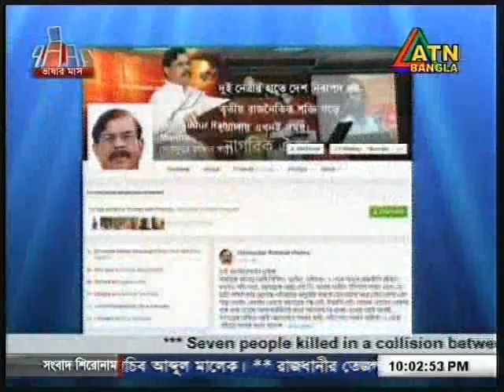Mahmudur Rahman Manna detained from Banani, alleges his family.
Police are taking legal action against Convener of Nagorik Oikkaya Mahmudur Rahman Manna following his recent telephonic conversations. Stating that Dhaka Metropolitan Police did not detain him DMP spokesman Monirul Islam said the law enforcement agencies are working on the two audio messages relating to his telephonic conversations. Police have already filed a number of GDs with various police stations in the capital. The spokesman said after being certain about the veracity of the audio messages cases would be filed against Manna on ICT Act and on charge of sedition. The family of Mahmudur Rahman Manna claim that plain clothed members of the law enforcement agencies picked him up from a house at Banani in the capital early in the morning. Wife of Manna Meher Nigar said he was detained from one of their relative’s house at 3: 30 last night. But the DMP spokesman Monirul Islam denied the report. The telephonic conversations of Manna with BNP leader Sadek Hossain Khoka and an unidentified person have already created countrywide uproar.